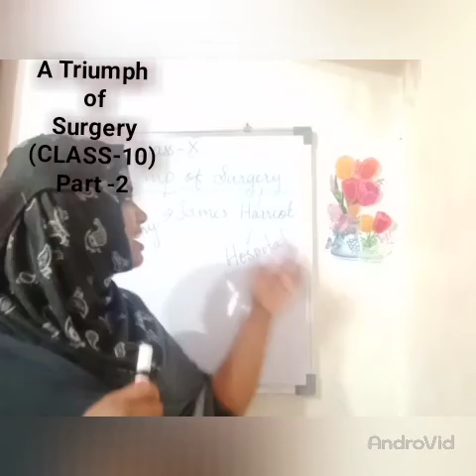Class 10 l lesson 1 l A Triumph of Surgery l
Wafa ma,'am